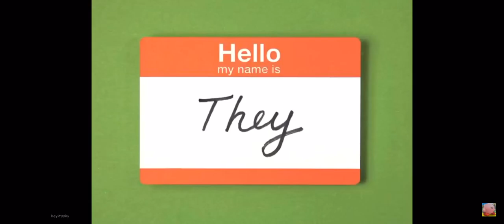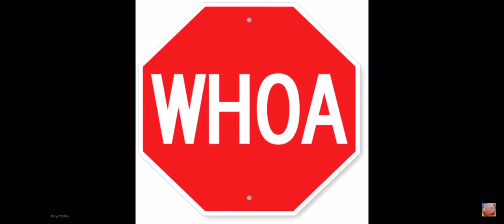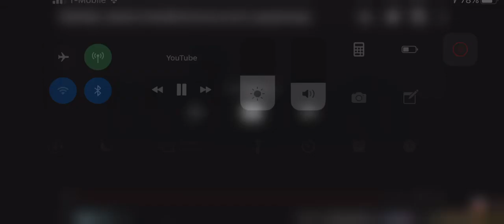Murder on my mind but every word is a google image